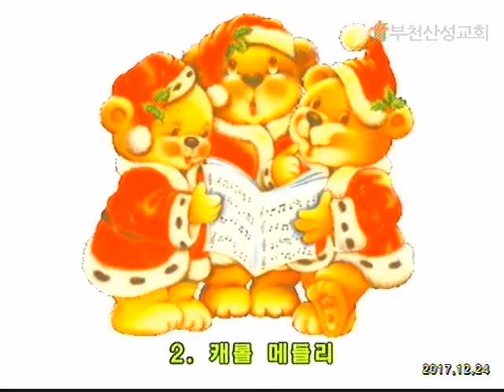2017 12 24코람데오중창고요한밤거룩한밤캐롤메들리방송실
부천산성교회